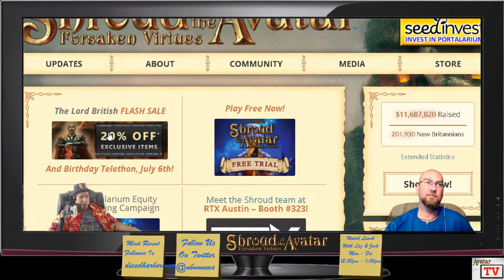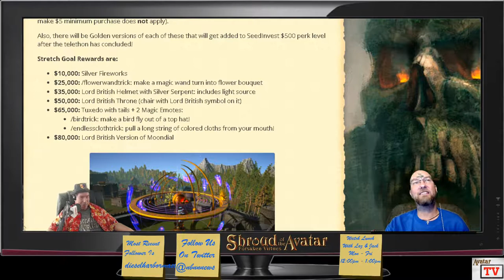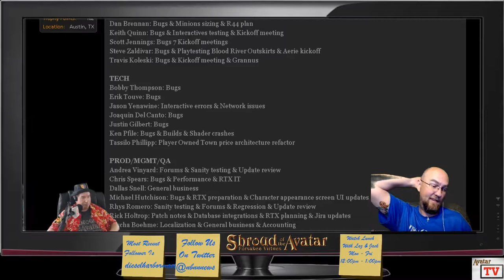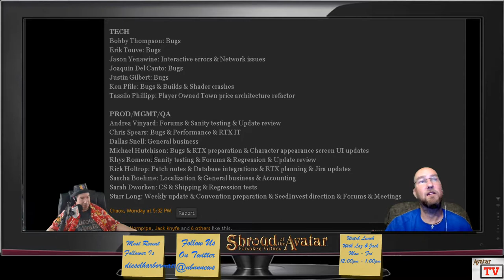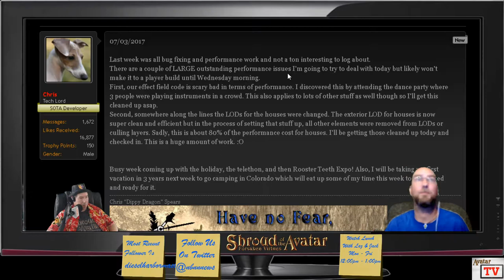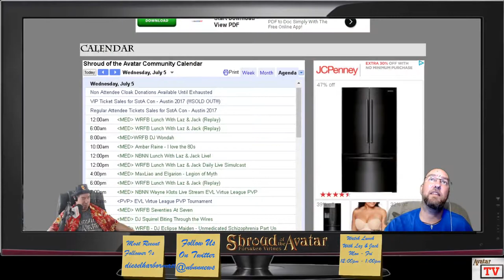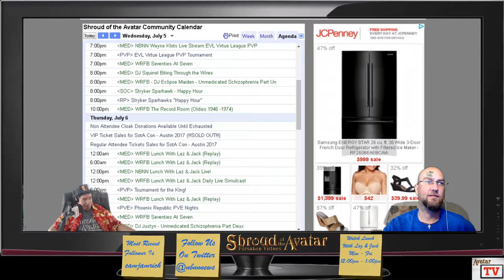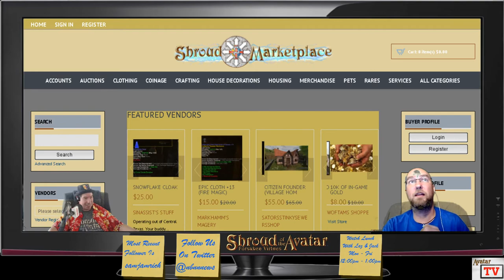Shroud Of The Avatar: Lunch With Laz & Jack 07/05/2017